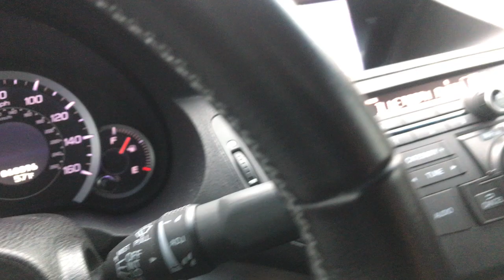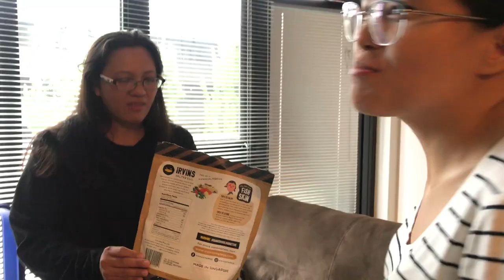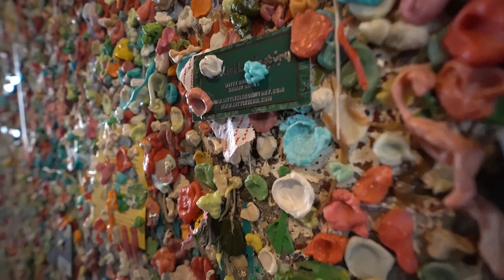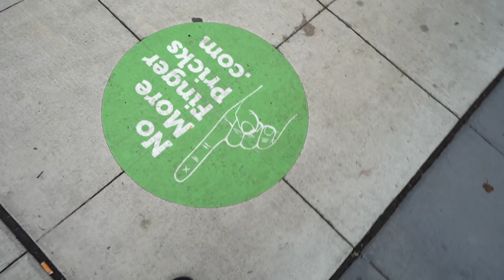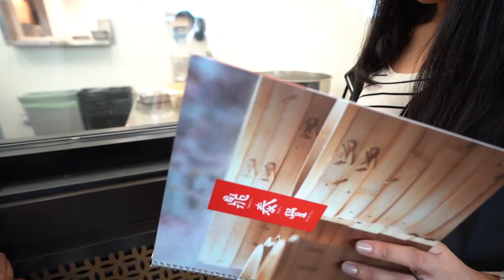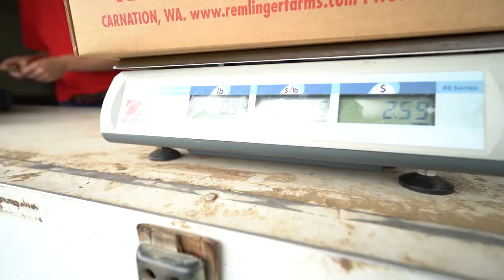FIRST DAY IN SEATTLE! TRAVEL VLOG | Best Kept Secret in Seattle?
Hello, if this is your first time on my channel.  In this travel vlog, I have some family come visit from Hawaii!  On our first day, we visit the typical spots in Seattle but we found a secret spot.  Sit back and relax for yet another awesome vlog!

Sony A7iii

Lens:
Tamron 28-75mm
Sony 12-24mm

Mic:
Rode VideoMic Pro